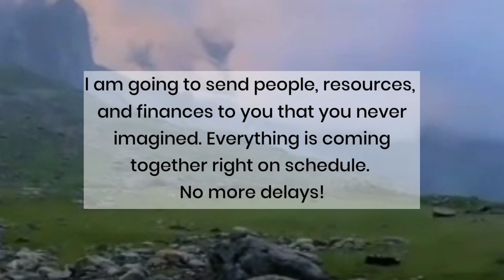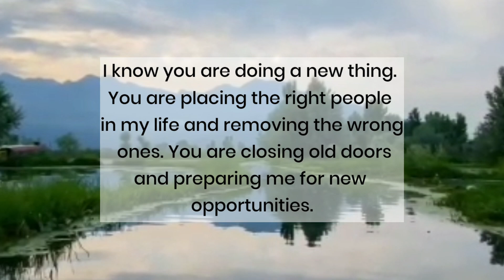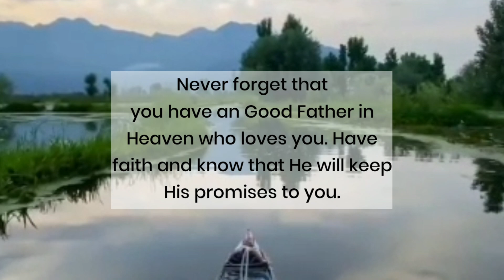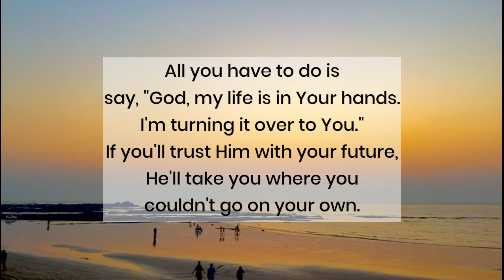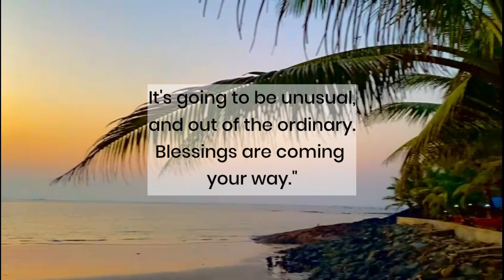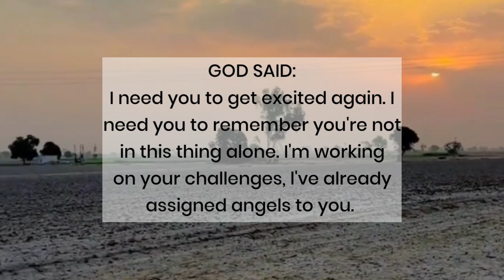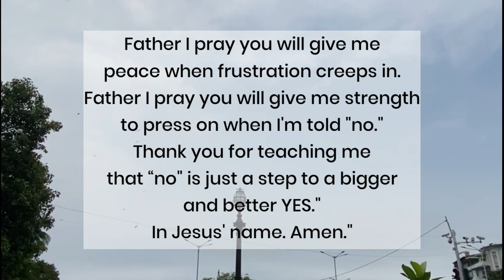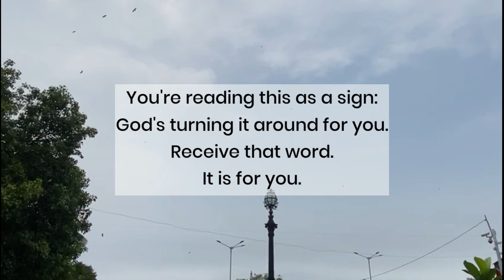God Says! Your entire house is about to be BLESSED🙌 God message for you @LOA Tips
@LOA Tips